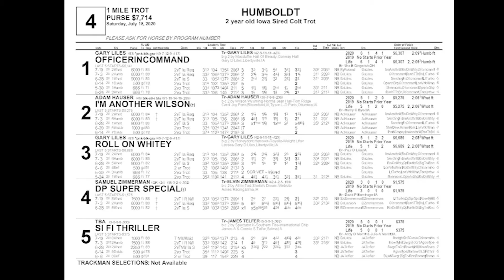July 18 2020 Humboldt Race Four